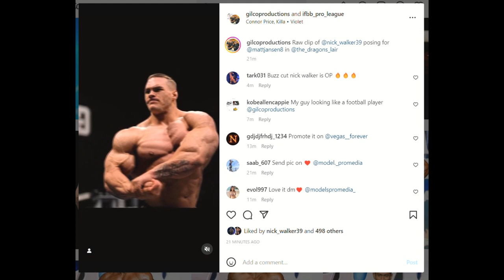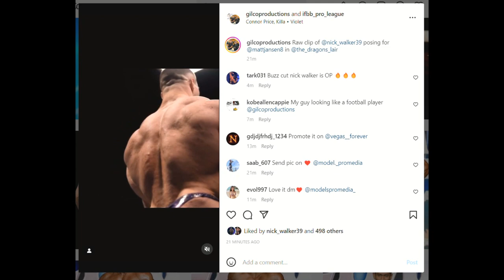Nick Walker Posing Video 1 Day Out + Iain Valliere Top 5?? Looks Insane! + Chris Bumstead Weighs In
TIMESTAMPS
00:00 - Intro
00:16 - Athletes Check-in
02:24 - Iain Valliere Top 5?
05:01 - Rafael Brandao Too Small
07:24 - Ramon Dino Posing
09:14 - Samson Dauda Looks Shredded
09:52 - Wesley Vissers is Peeled
11:09 - Akim Williams Looks Very Lean
12:36 - Nick Walker Posing Video 1 Day Out